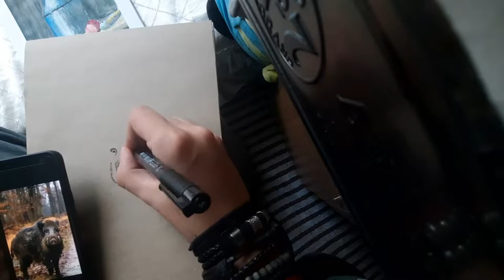wild boar drawing time lapse